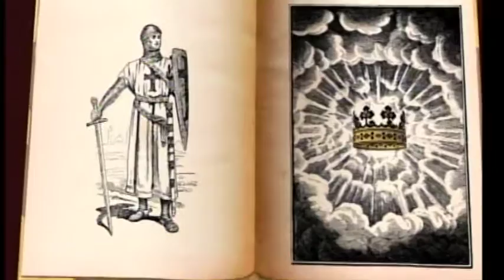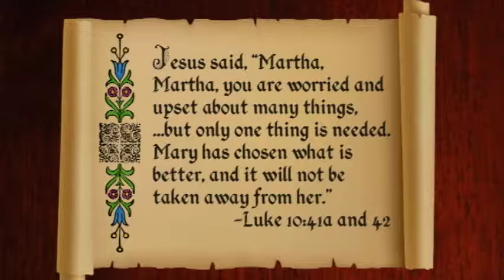KK02.10 Jesus with Mary and Martha